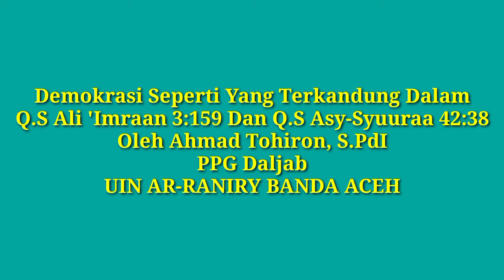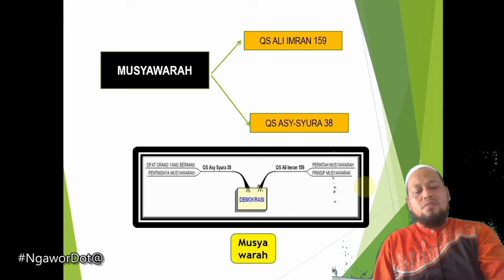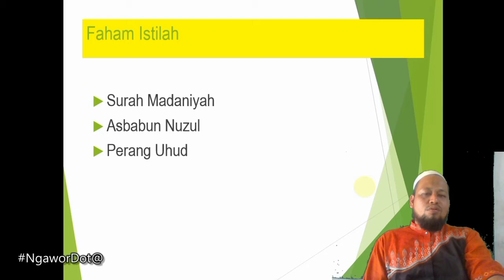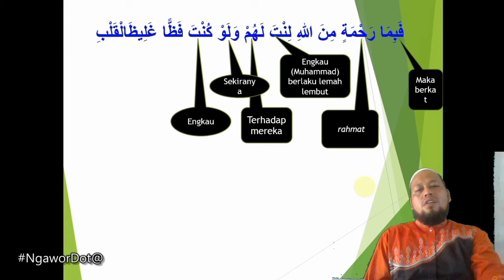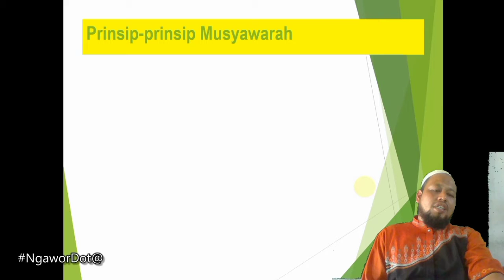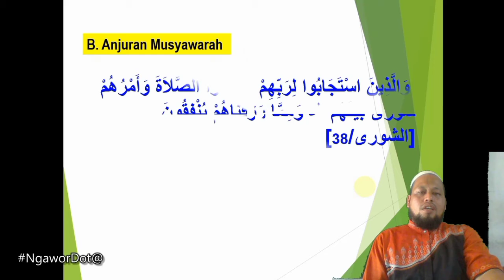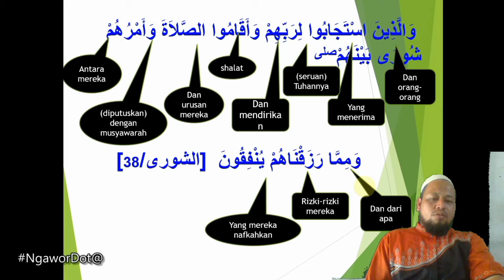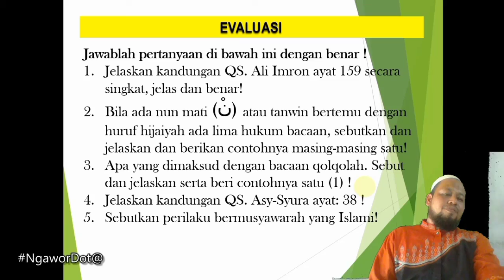Demokrasi Sesuai Dengan Q.S Ali ‘Imraan, 3 :159, Surah Asy-Syuuraa, 42: 38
Prilaku demokrasi seperti yang terkandung dalam  Q.S  Ali ‘Imraan, 3 :159, Surah Asy-Syuuraa, 42: 38